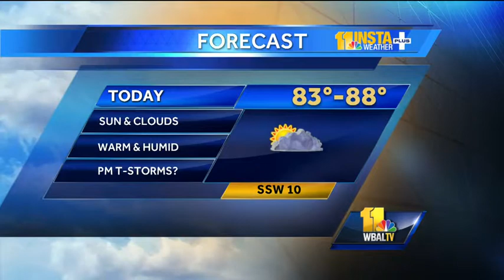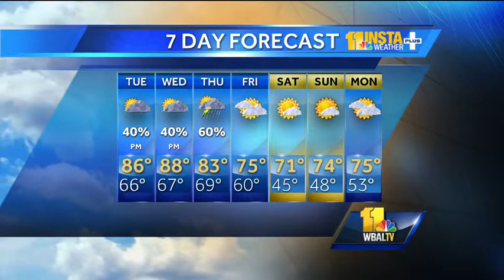Tony: Warm, muggy, summer-like day expected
Tony Pann says to get ready for a blast of July-like humidity and warmth Tuesday.  He also fills us in on some early predictions for Memorial Day weekend.